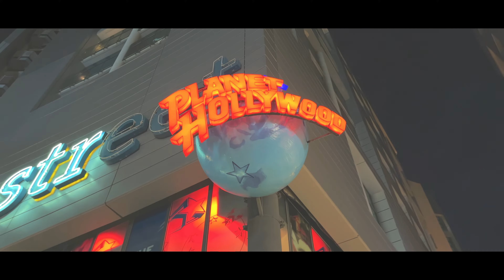MALTE| Cinematic Travel Film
MALTE | cinematic video 4k | iphone 13 La Valette. Les 3 cités Mdina Rabat Sliema et St Julian Gozo TOP des choses/visites à faire Le Blue Lagoon et l’île de Comino Marsaxlokk St Peter’s Pool Mosta Blue Grotto Les falaises de Dingli.
stabilisateur gimbal  dji om4
🎬 MON PROGRAMME DE MONTAGE ET D'EFFETS
CAMERA: xiaomi mi10t pro
Filtres ND :
- Mon Filtre ND Variable sandmarc
 Drone :
- dji air 2s fly more combo
Stabilisateur :
- Mon Stabilisateur dji om 6
Pour me suivre: :
chapitres:
0:00 intro
0:12
1:05
2:00
MALTE | cinematic video  4k | iphone 13